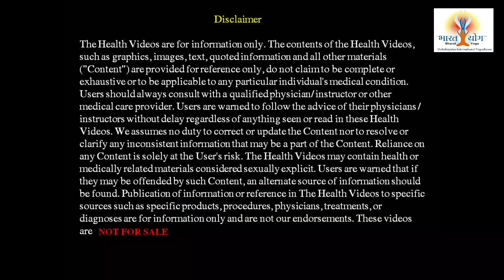बिना चीनी बिना आटा मोदक बनाने के तीन तरीके | 3 Instant Modak Recipes without Sugar or aata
गणेश चतुर्थी के पावन पर्व पर लिए सीखते हैं तीन मोदक बनाने की अद्भुत तरीके जिसमें ना चीनी का प्रयोग होगा ना आता का और यह 100% हेल्दी है

🧑‍🏫 200 Hour Yoga Teacher Training Course (Only for those who have done prior 200 hour of Training)